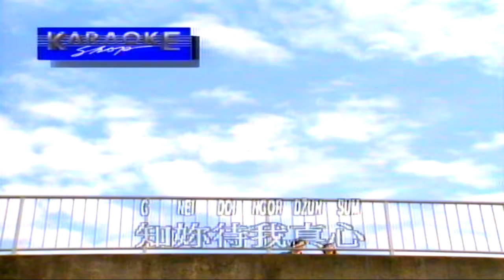原諒我嗎（音樂） 蘇永康